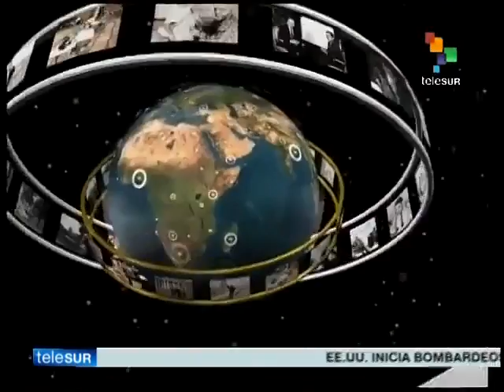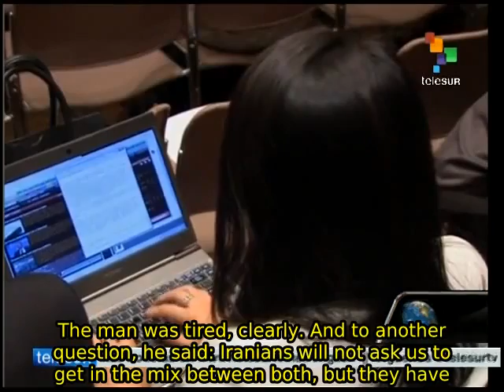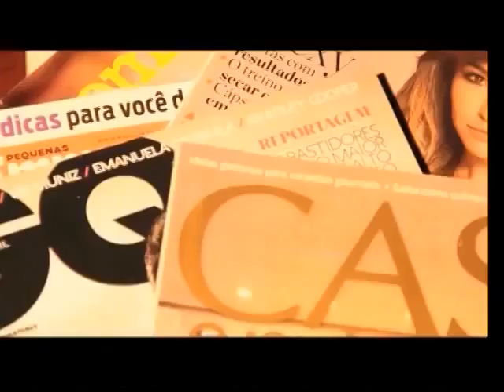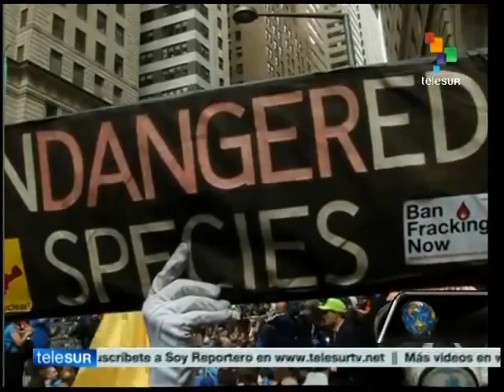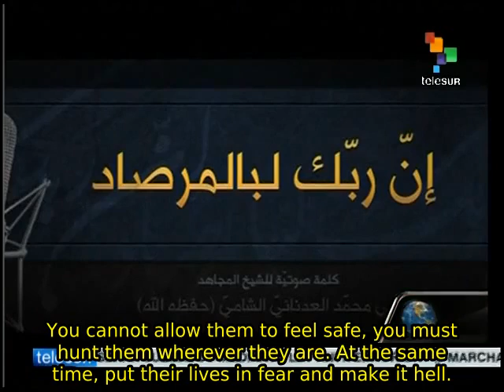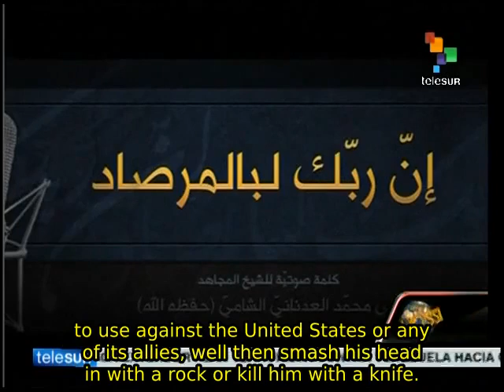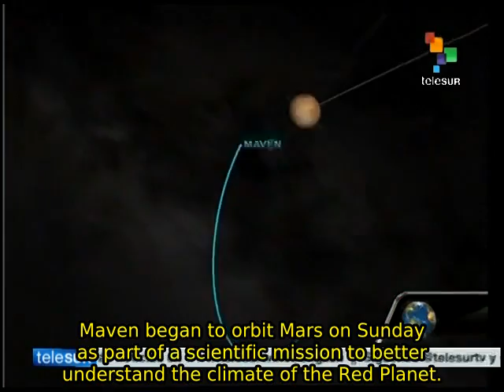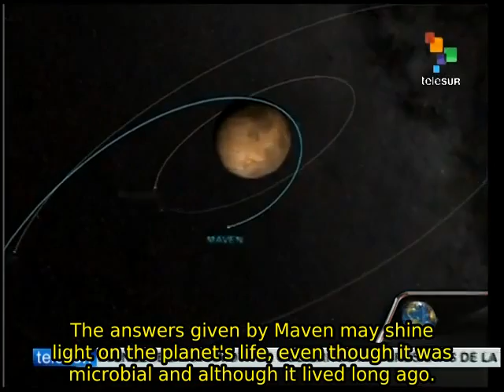Dossier: Sept. 22nd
Hosted by the journalist and war correspondent Walter Martinez, Dossier offers us news with its own view, including international events and news currently unfolding that have resounded on a global level. teleSUR